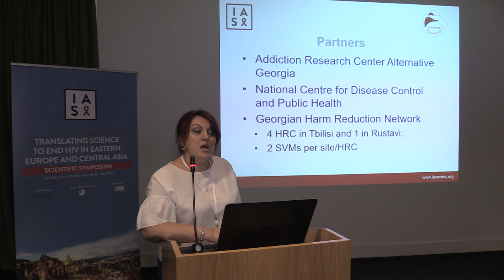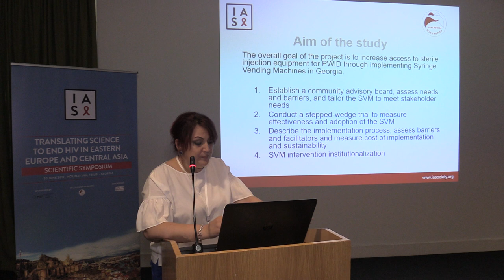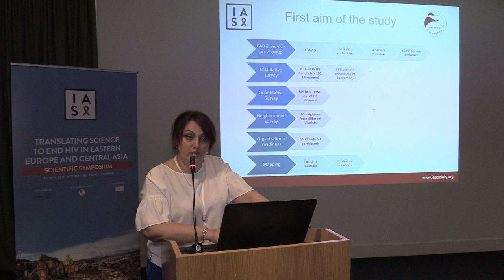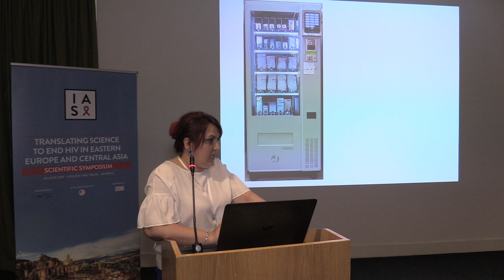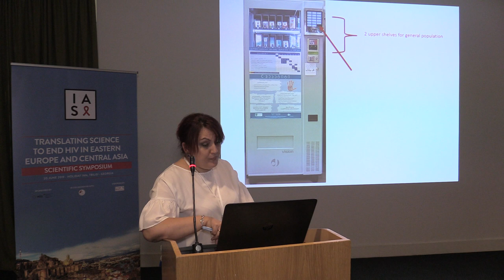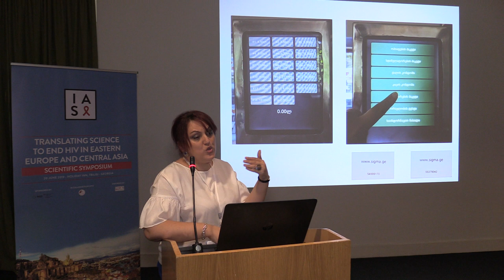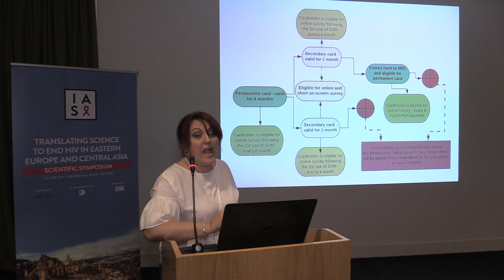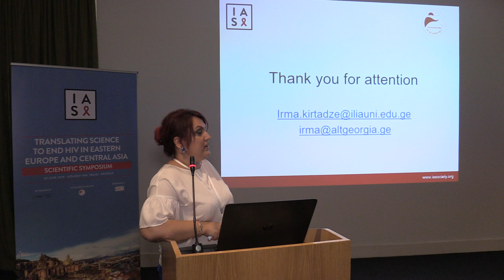Georgia syringe vending machine trial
Presenter: - Irma Kirtadze, Alternative Georgia.

The IAS Educational Fund meeting – Translating Science to End HIV in Eastern Europe and Central Asia – was held in Tbilisi, Georgia, on 20 June 2019. The meeting was organized by the International AIDS Society (IAS) in collaboration with the Center for Information and Counseling on Reproductive Health – Tanadgoma and was fully endorsed by the Georgian Harm Reduction Network.